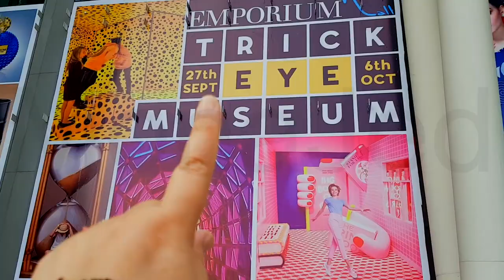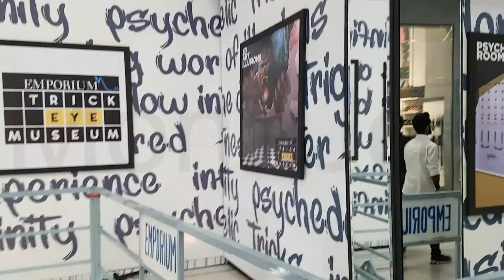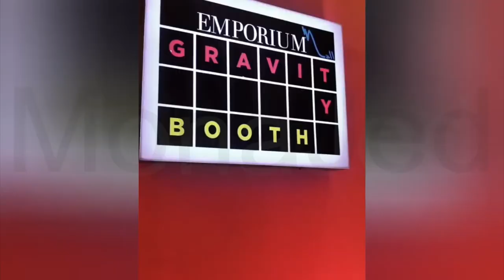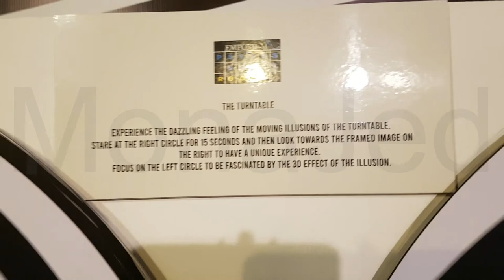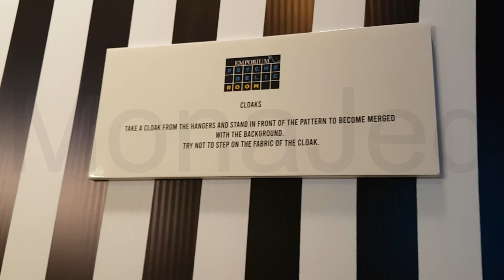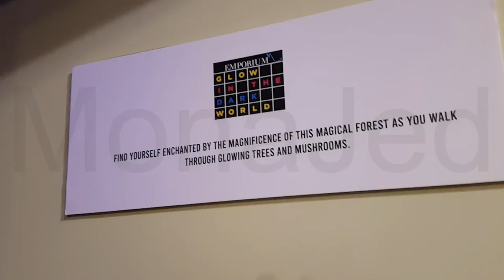Trick Eye Museum in Emporium Mall Lahore!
Don’t miss out the super amazing Emporium’s Trick Eye Museum!
Watch some mind boggling illusions, 3D art, gravity defying rooms, and state of the art trickery to make your journey all the more magical! It has an infinity room, gravity booth, deep sea room, psychedelic room, 3D art illusion, and glow in the dark world!
NOTE: Entry is on Rs.3000 shopping slip or buy a ticket of Rs.300.